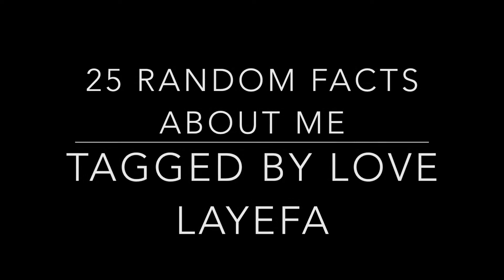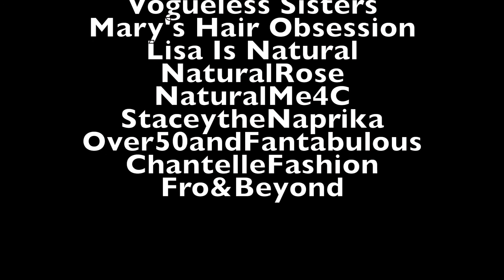25 RANDOM FACTS ABOUT ME TAG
♡ Bonus Fact ♡

I was in a music video a few years ago that was on TV. I must have been about 19.